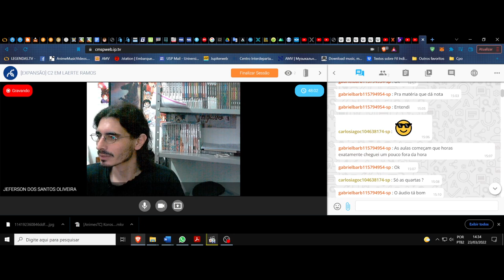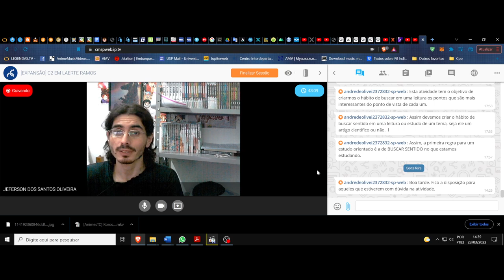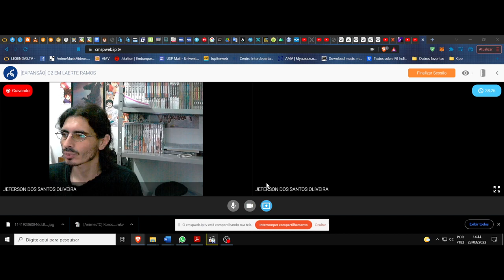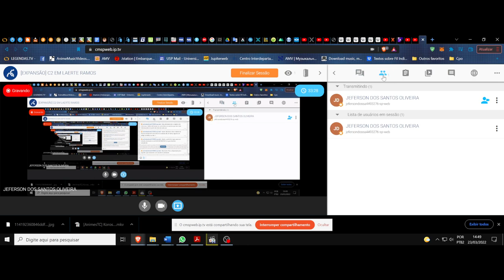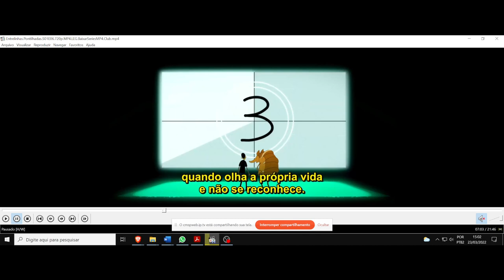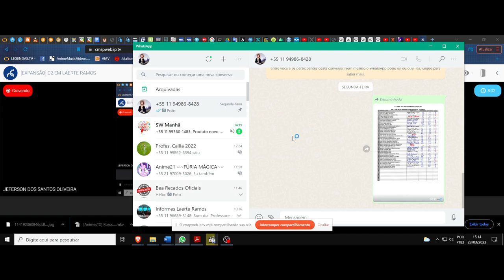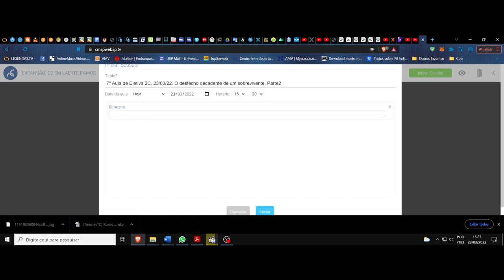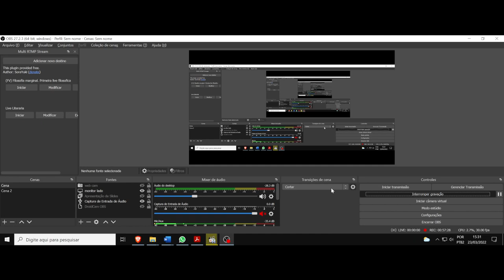(DC/22 03E) Aula 7 Eletiva. A filosofia das palavras. Entrelinhas pontilhadas. A despedida revelada